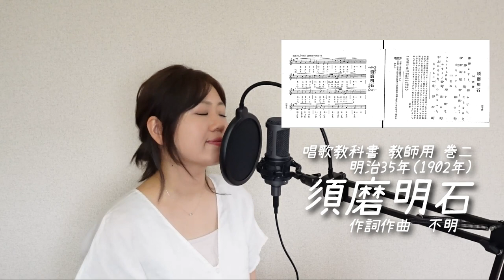「須磨明石」唱歌 明治35年(1902年)楽譜のみの唱歌音源化プロジェクト⑩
「須磨明石」
唱歌教科書巻二　教師用
明35年　1902年
作詞作曲　不明

1.
浦波よする松かげに
しほやく煙 たちなびき
須磨山嵐 吹き絶えて
夕(ゆうべ)をつぐる 鐘の音

2.
さしくるしほに 月を載せ
やすらふ帆影 波の底
千鳥にあらぬ われさへも
ながめに一夜 明石潟

【関連動画】

☀️楽譜のみ唱歌☀️

ー【楽譜のみの唱歌 音源化プロジェクト】ー

「我陸軍」唱歌教科書 教師用 巻4【楽譜のみの唱歌 音源化プロジェクト③】

「朝日の旗」唱歌教科書 教師用 巻4 【楽譜のみの唱歌 音源化プロジェクト④】

「眞の勇士」唱歌教科書 教師用巻二【楽譜のみ唱歌音源化プロジェクト⑤】

「金鵄勲章」教科適用幼年唱歌 二編【楽譜のみの唱歌 音源化プロジェクト⑥】

「天の岩屋」大正少年唱歌 第5集【楽譜のみの唱歌 音源化プロジェクト⑦】

「公園」唱歌 山口あやき 大正７年